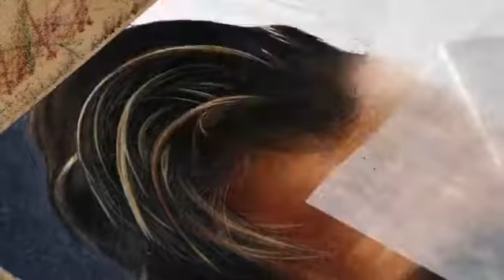Como Desenhar o Chris Hemsworth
ARTISTA - HEATHER ROONEY
Neste vídeo o Artista faz um desenho Realista Colorido do Chris Hemsworth

Gostaria de aprender a desenhar o seu personagem favorito ?